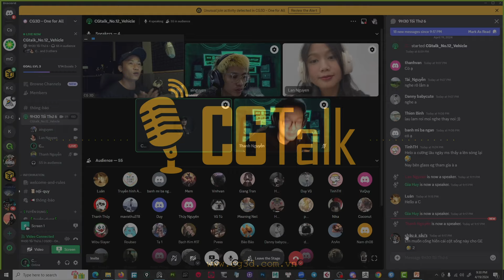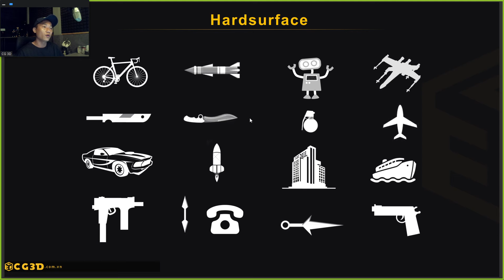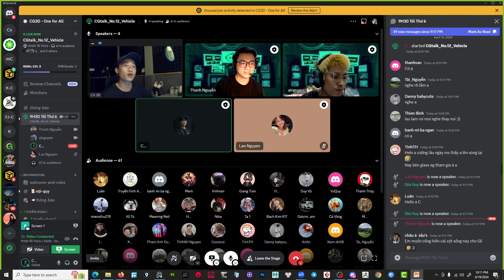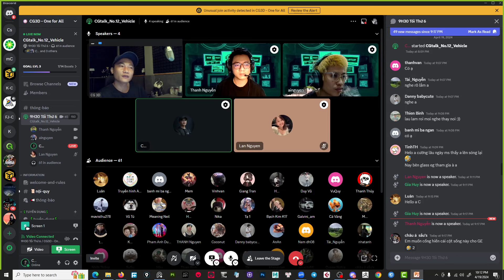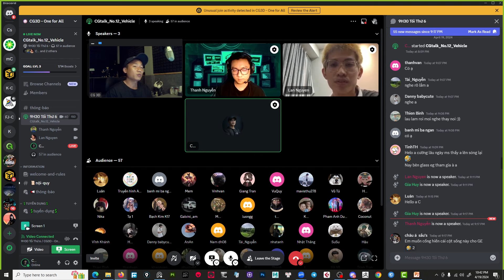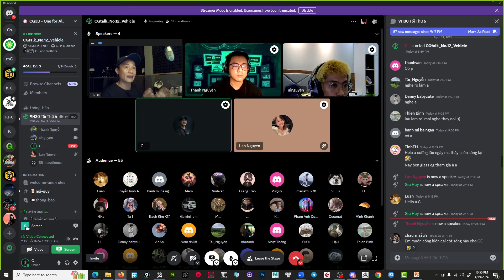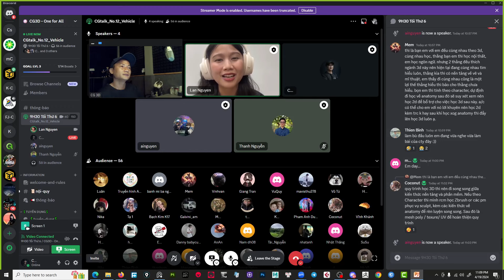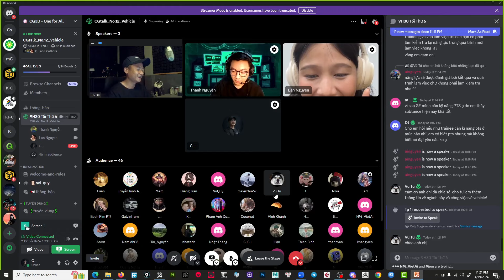[ CG3D | TALK SHOW ] EP 12 | 3D VEHICLE ARTIST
💁 Chủ đề của số tuần này "3D Vehicle Artist", nội dung chính là về công việc của một 3D Vehicle Artist và cơ hội việc làm dành cho các bạn quan tâm đến vị trí này.

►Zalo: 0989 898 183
►Địa chỉ: 28/15 Lê Thị Hồng, P. 17, Q. Gò Vấp, TP HCM